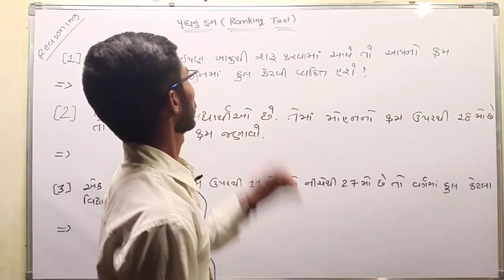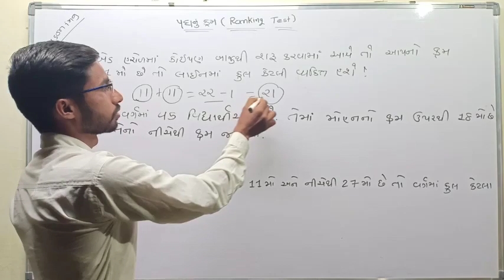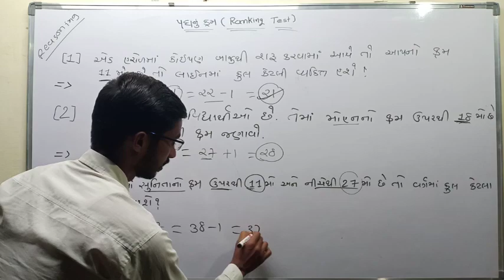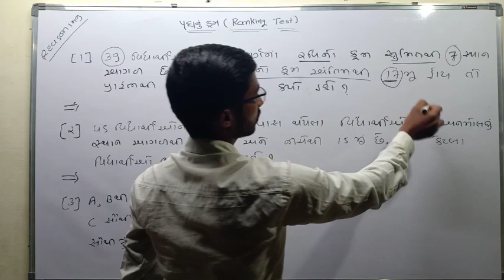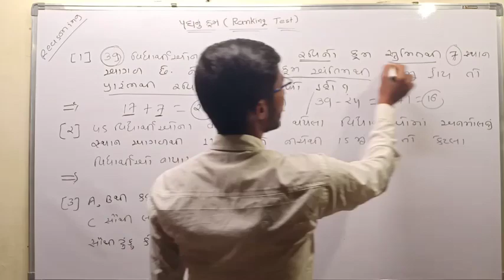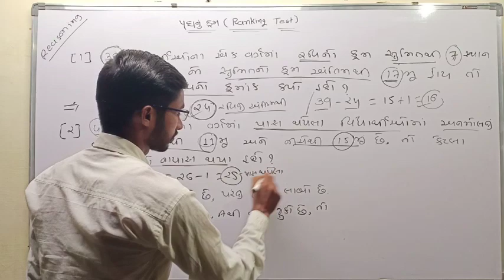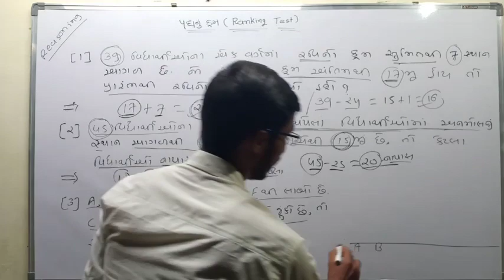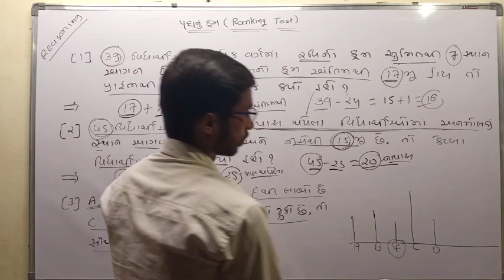Reasoning | તાર્કિક કસોટીઓ | ક્રમ નિર્ધારણ (Ranking Tast)